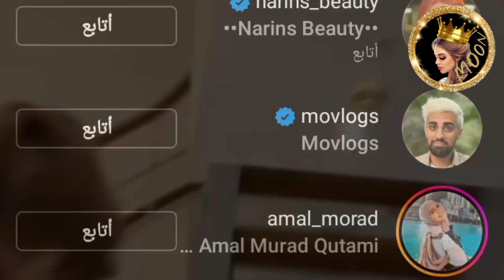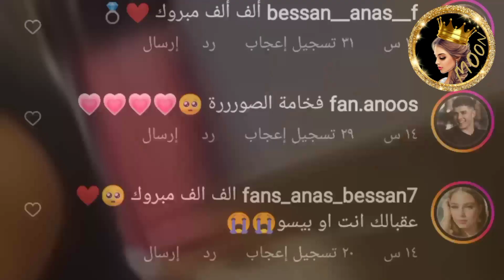انس الشايب يزف اخته الي عريسها ونارين تحتفل معه 🔥ليش بيسان ماكانت بالعرس🔥اول ظهور لوالدته 😍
انستغرامي : ⬇️⬇️⬇️
moon_news1